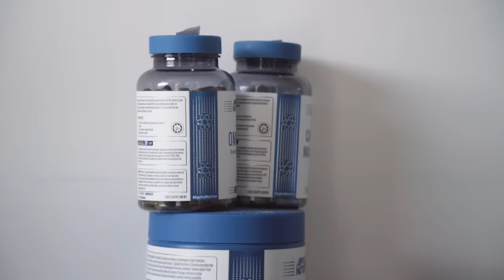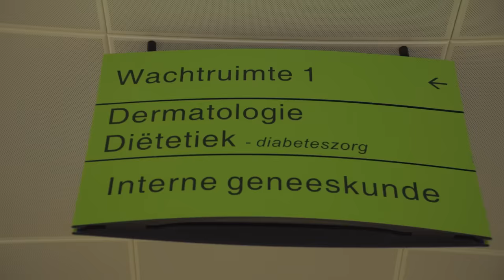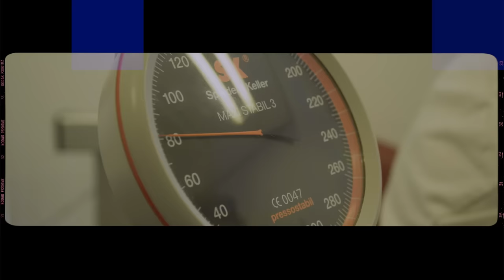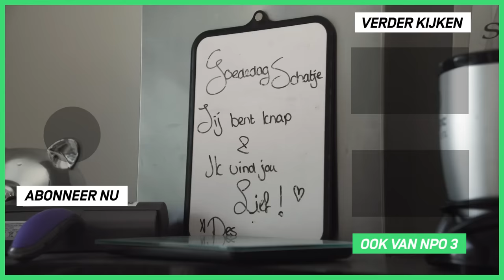Op je 18e aan de anabolen | HET GODDELIJKE LICHAAM S2 #4 | NPO 3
Tom (25) en oud-bodybuilder Nick* hebben jarenlange ervaring met anabolen. Ondanks dat ze last kregen van heftige bijwerkingen willen of kúnnen ze niet meer stoppen met kuren.

⭐ Shandor is open over zijn anabolengebruik op TikTok. Waarom? Lees het ➡️

Het Goddelijke Lichaam van Brandpunt+ is een documentaireserie over jongeren met de drang naar perfectie en lichamelijke fitheid. Door intensief te sporten of streng te diëten proberen zij hun ‘perfecte plaatje’ te behalen. In de serie volgen we verschillende jongeren die allemaal op een andere manier werken aan hun ‘goddelijke’ lichaam. Wanneer slaat het streven naar perfectie door in een obsessie? Wanneer wordt mooi willen zijn ongezond? En maakt zo’n droomlichaam je uiteindelijk écht gelukkig?

Heb je mentale klachten en zoek je hulp? Ga naar

Denk je klachten te hebben na het gebruik van anabolen? Dan kun je contact opnemen met de Anabolenpoli

Voor medische begeleiding bij het gebruik van anabole steroïden en/of hulp bij testosteron-gerelateerde klachten, ga naar

Bron uit introductie voice-over: Mulier Instituut,  maart 2023, Dopinggebruik in de kracht- en vechtsport

⭐ Brandpunt+ bestaat uit een groep jonge makers die journalistieke verhalen vertellen. Verhalen over dingen die onszelf inspireren, over mensen die de wereld veranderen, verhalen die je hopelijk vertellen wat jij eraan kunt doen om die verandering teweeg te brengen.

⭐ Credits:
Makers: Judith van Beek, Roy Etman & Anouk Burgman
Tweede camera: Merlijn van der Linden
Editor: Nikki van der Heijden
Voice-overstem: Daan Nieber
Productie: Tim van der Kallen
Eindredactie: Meike Huber